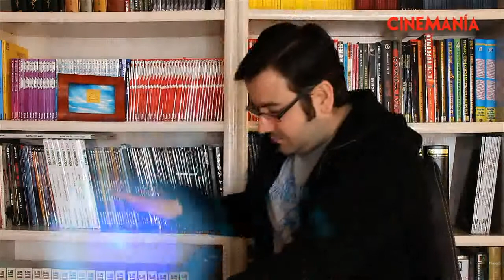BAZINGA! Videoblog 9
BAZINGA! ha abierto un dojo para que todos los ninjas que quieran puedan aprender las técnicas de STREET FIGHTER X TEKKEN. Tal vez les sean útiles para acabar con los zombies de RESIDENT EVIL: OPERACIÓN RACCOON CITY. ¡O para ganar nuestro concurso de libros de BONESHAKER!